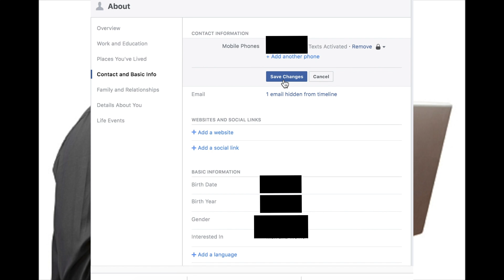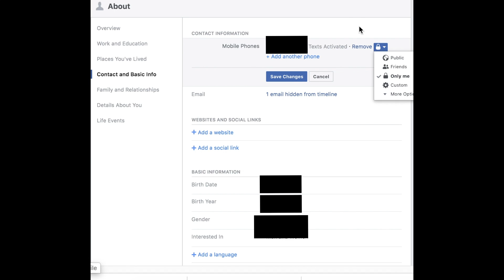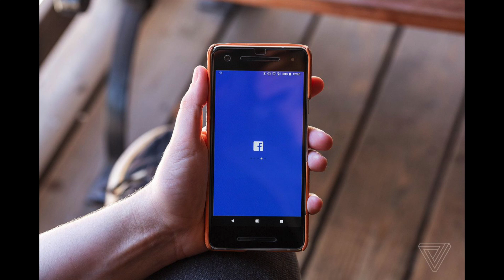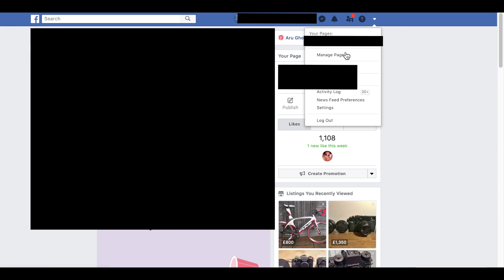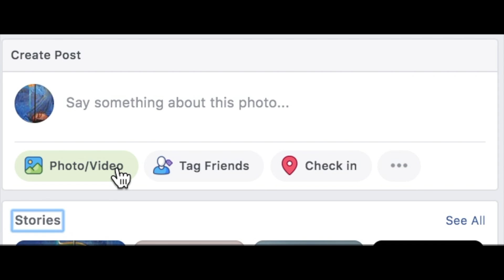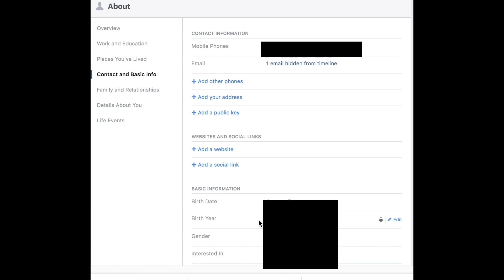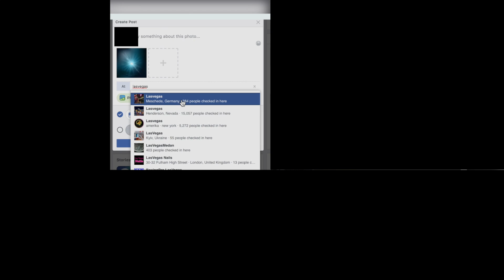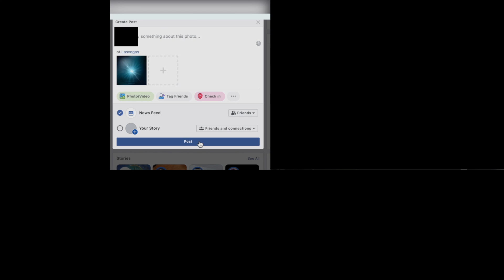ኣብ ፈይስ ቡክ (facebook) ከነወግዶም ዘለና 10 ነጥብታት